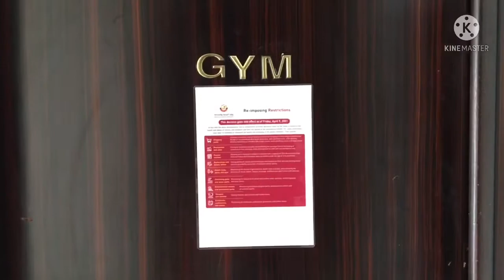COMPOUND & AMENITIES TOUR @ DOHA (nasser village )